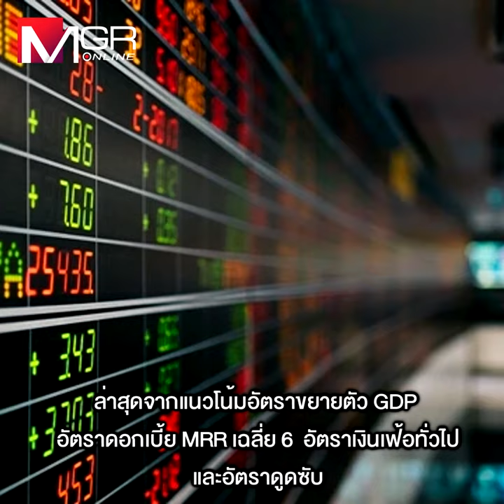อสังหาฯ หวังลูกค้าเร่งโอนกรรมสิทธิ์ ก่อนสิ้นสุดมาตรการดันตลาด ปี67